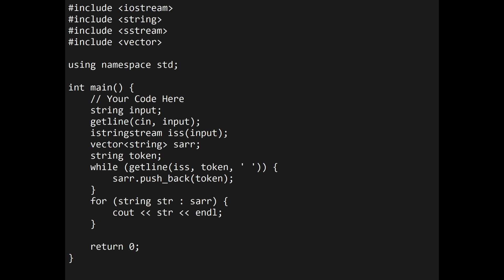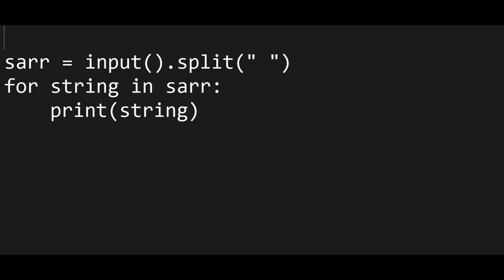SkillRack- Daily Challenge - One Word - One Line (Program Id: 7980) 14-07-23